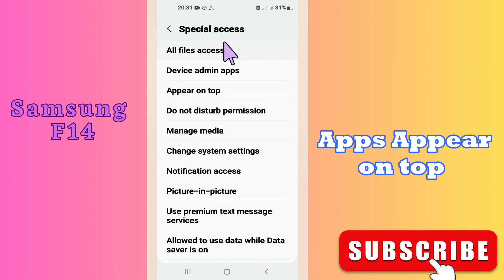Apps Appear on top || How to set app appear settings Samsung F14